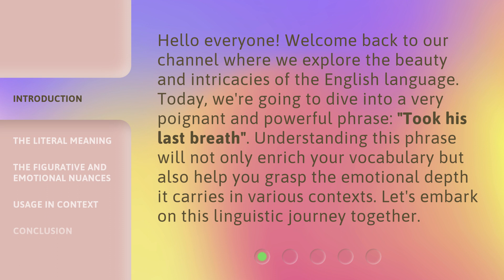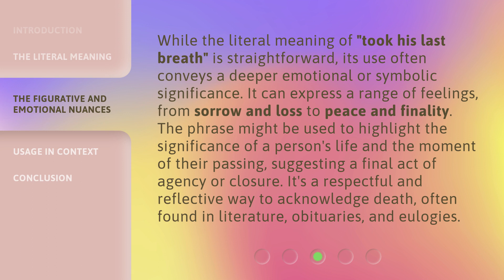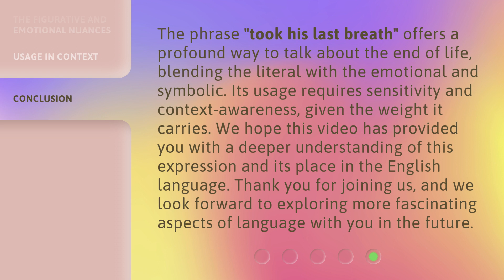Understanding "Took His Last Breath"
Decoding the Phrase: Took His Last Breath • Join us as we delve into the meaning and significance behind the phrase 'Took His Last Breath' in this insightful video.

00:00 • Introduction - Understanding "Took His Last Breath"
00:35 • The Literal Meaning
01:03 • The Figurative and Emotional Nuances
01:39 • Usage in Context